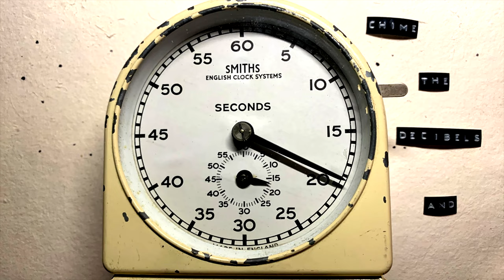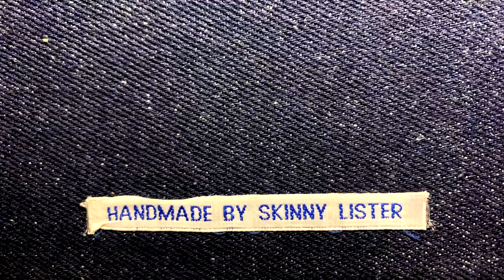Skinny Lister - Down On The Barrier (OFFICIAL VIDEO)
30 June – MadNess Festival – AMELAND, Netherlands
23 July  – Das Fest – KARLSRUHE, Germany
30 July– Gloucester Guildhall, GLOUCESTER, UK

3 August – Rebellion Festival – BLACKPOOL – UK
7 August – Foolhardy Folk Festival – NOTTINGHAM, UK

2 September – Mosley Fost Fest Afterparty – DIGBETH, UK

USA / CANADA TOUR 2023

1

9 October  – Milkboy – PHILADELPHIA, PA

20 October – The Meadows – BROOKLYMN, NY
21 October– Middle East, CAMBRIDGE, MA
22 October – Les Foufounes Electriques – MONTREAL, QC
24 October – Lee’s Place – TORONTO, ON
25 October – The Loving Touch – FERNDALE, MI
26 October – The Pyramid Scheme – GRAND RAPIDS, MI
27 October – X-Ray Arcade – CUDAHY, WI
28 October – Beat Kitchen – CHICAGO, IL
30 October – Grog Shop – CLEVELAND HEIGHTS, OH
31 October – Thunderbird Music Hall – PITTSBURGH, PA

2 November – Jammin Java – VIENNA, VA
4 November – Music Farm – CHARLESTON, SC

5 November – The Masquerade (Hell) – ATLANTA, GA
6 November – The Conduit – ORLANDO, FL

8 – 13 November – Flogging Molly’s Salty Dog Cruise – Miami to Harvest Caye, BELIZE & Costa Maya, MEXICO

UK TOUR 2023

22 November – O2 Academy 2 – LIVERPOOL

23 November – The Brickyard – CARLISLE
24 November – King Tut’s – GLASGOW
25 November – Voodoo Belfast – BELFAST
26 November – Grand Social, DUBLIN
30 November – Arts Centre, NORWICH
1 December – Ku Club – STOCKTON

3 December – Leadmill – SHEFFIELD

8 December – The Engine Rooms – SOUTHAMPTON
9 December – The Depo – PLYMOUTH
10 December – Sin City – Swansea, Wales
14 December – The Fleece – BRISTOL
15 December – Chalk – BRIGHTON

16 December – Lafayetter - LONDON